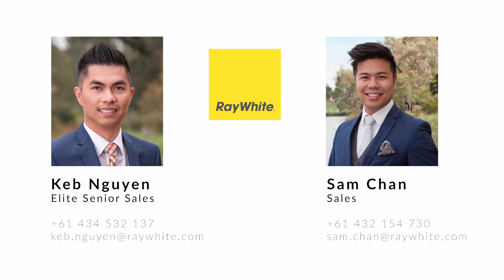2/172 Purinuan Road, Reservoir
Take a virtual tour of this two bedroom unit at 2/172 Purinuan Road, Reservoir.